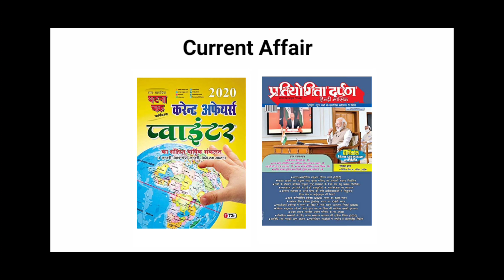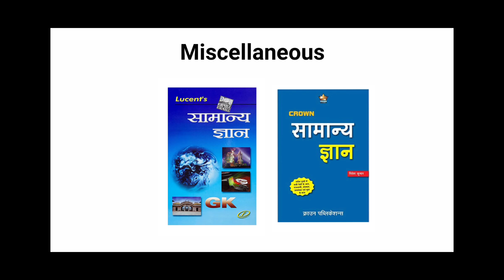सभी बीपीएससी परीक्षाओ से संबंधित books list